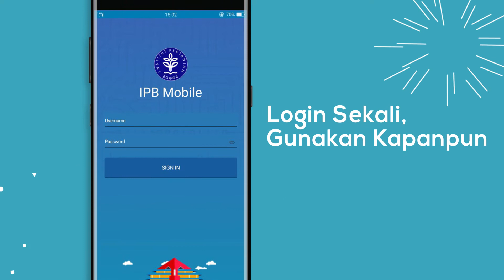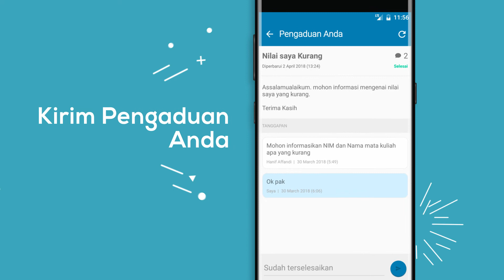IPB Mobile for Student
IPB Mobile for Student version 1.0

IPB is a campus with a high level of academic activity. A total of 25,000 and more students actively perform academic activities every day. In the course of academic activities, the entire academic administration is conducted in an integrated system of academic information via the website.

Smartphone has become an integral part of the student's needs. Communication is conducted between students via the smartphone. The use of smartphone makes all the information can be obtained easily.

IPB Mobile can transform all academic administration processes into an easy and fast digital transactions. You just need your Android smartphones to access all your academic activities.

All you need is in your hand.